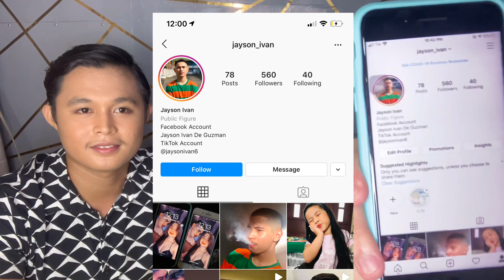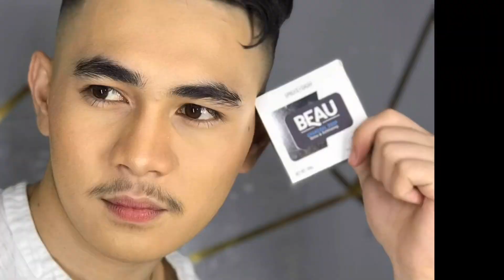A Day with Charles and Ivan | Usapang Gwapo